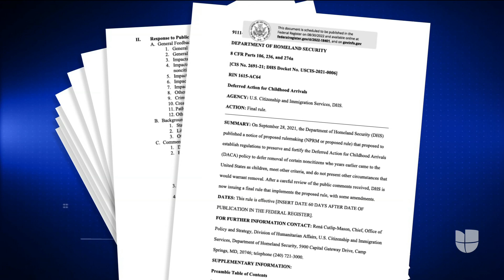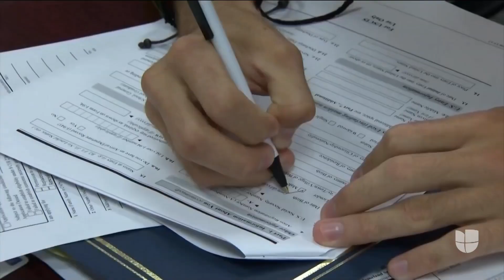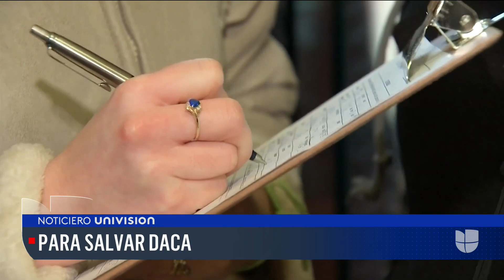Gobierno Biden convertirá a DACA en regla federal para proteger el programa de retos legales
La norma del Departamento de Seguridad Nacional entrará en vigor el próximo 31 de octubre y codificará el programa DACA, que ha regido a través de una orden ejecutiva y ha beneficiado a 600,000 dreamers.  El abogado Alex Gálvez explica que esta medida "no es tan fuerte como una ley pasada por el Congreso, pero evita muchas de las demandas en las cortes federales".

Patricia Janiot